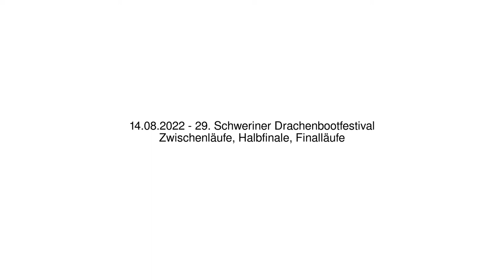29. Schweriner Drachenbootfestival - Zwischenläufe, Halbfinale, Finalläufe - 14.08.2022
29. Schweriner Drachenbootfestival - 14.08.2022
Zwischenläufe, Halbfinale, Finalläufe